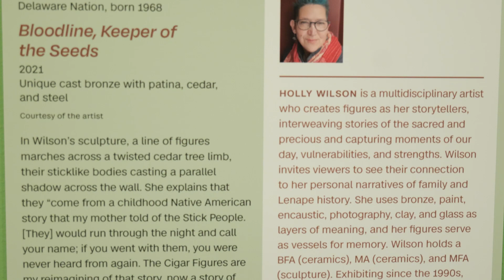To Take Shape and Meaning: Deep Dive with Holly Wilson